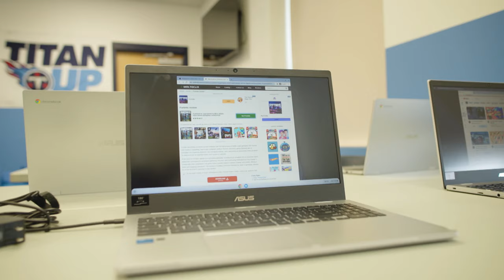Tennessee Titans and Verizon Giving Back to Nashville | Epic Western Genuine Article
The Tennessee Titans and Verizon teamed up to open tech labs at McFerrin and Coleman Park, providing Nashville youth with access to tech and digital learning